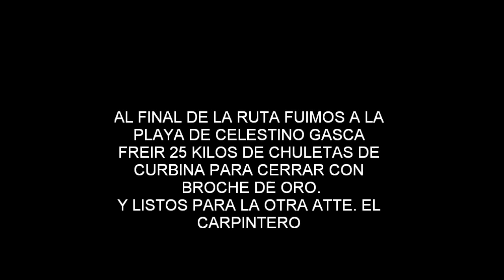4X4 EN BARRAS DE PIAXTLA DIA 2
SALIDA  DE CLUB CULIACAN XTREME  A JEEPEAR EN BARRAS DE PIAXTLA  RUTA FAMILIAR